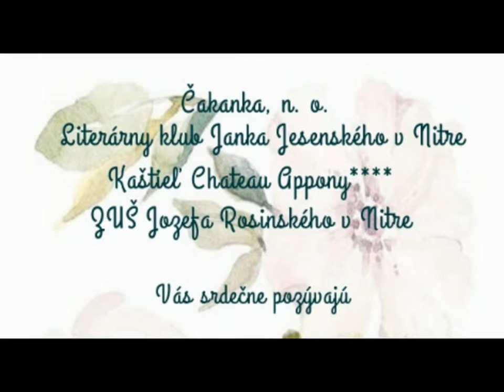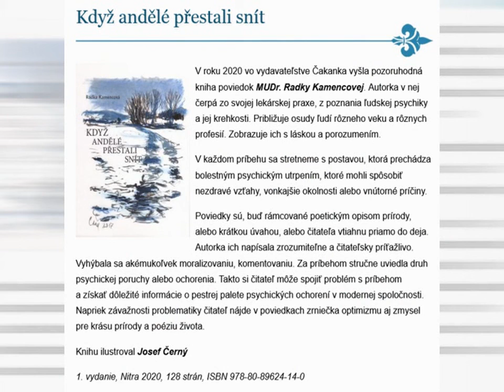Slová a Tóny 2021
14. ročník kultúrneho podujatia Slová a Tóny, venovaného spomienke na Andreja Sládkoviča. Spojené s vyhodnotením 11. ročníka Literárnej ceny Čakanky, n.o. a uvedením do života knihy Radky Kamencovej: Když andělé přestali snít.

Konalo sa v nedeľu 30. mája 2021 v priestoroch barokovej knižnice renesančného kaštieľa v Oponiciach - Chateau Appony